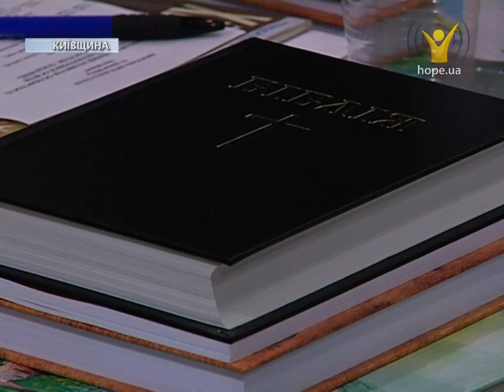Які цінності християнської освіти? | Гарячі новини [62/16]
Які цінності християнської освіти? Впроваджувати чи ні християнські цінності в освіту? Це питання обговорювали в Українському гуманітарному інституті. Організатором виступив Консорціум закладів післядипломної освіти.